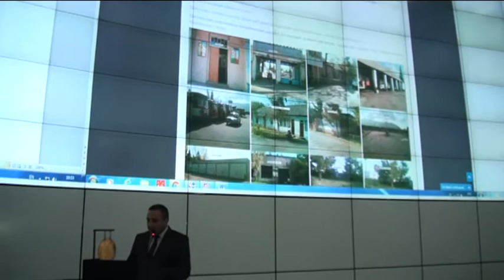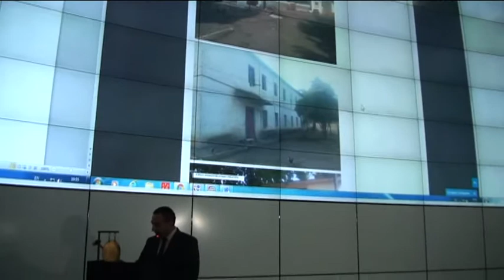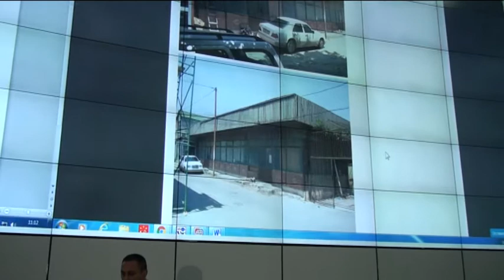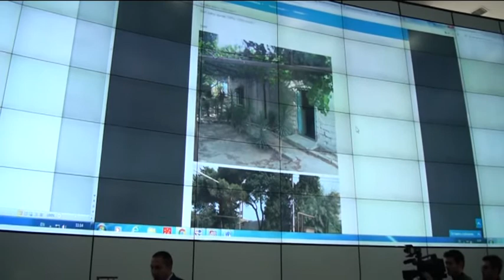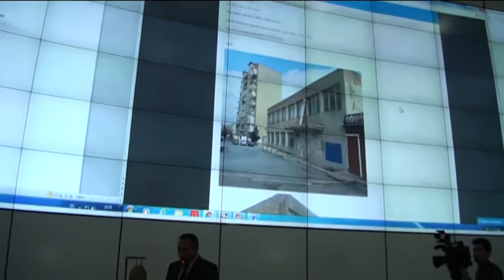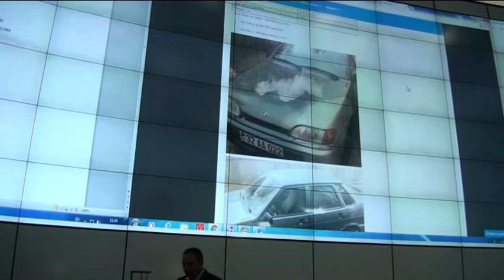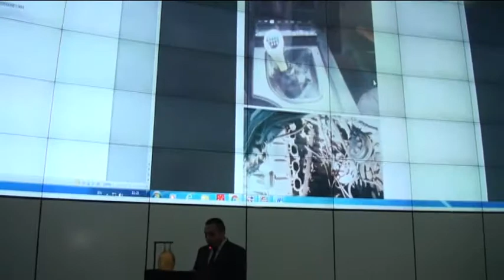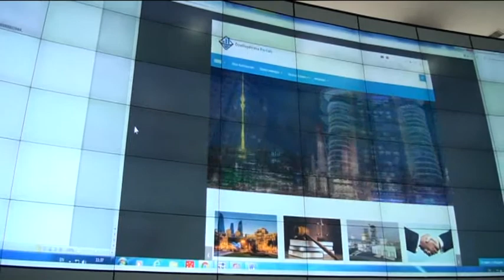Əmlak Məsələləri Dövlət Komitəsi tərəfindən 25 oktyabrda keçirilmiş hərrac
Əmlak Məsələləri Dövlət Komitəsi tərəfindən 25 oktyabrda keçirilmiş hərracda ümumilikdə 31 dövlət əmlakı özəlləşdirilib.

Hərracda satılmış əmlakların 3-ü səhmdar cəmiyyəti, 16-sı kiçik dövlət müəssisə və obyekti, 3-ü istifadəsiz qeyri-yaşayış sahəsi, 9-u isə nəqliyyat vasitəsi olub. Hərracda iştirak edən iddiaçılardan satışa çıxarılmış əmlak üzrə hərrac qaydalarına əsasən ən yüksək qiyməti təklif edənlər hərracın qalibi elan olunub.

Hərracda özəlləşdirilmiş 3 iri dövlət müəssisəsindən “SAM” səhmdar cəmiyyəti sənaye, “İsmayıllı Kəndkimya” ASC aqrar, “Zaqatala Avtonəqliyyat” ASC isə nəqliyyat sahəsinə aid olan müəssisələrdir. Hərracda satılmış kiçik dövlət müəssisə və obyektlərindən 6-sı paytaxtda, 2-si Sumqayıt şəhərində, 3-ü Şəmkirdə, 2-si Gədəbəydə, 1-i Xaçmazda və 2-si isə Gəncə şəhərində yerləşir.

Bu əmlakların 9-u ticarət obyekti olub, qalanları isə xidmət və ictimai iaşə sahəsinə aid olub. Özəlləşdirilmiş 3 istifadəsiz qeyri-yaşayış sahəsinin hamısı Bakı şəhərində yerləşir.

Eyni zamanda, hərraclar barədə məlumatlar komitənin rəsmi internet səhifəsi özəlləşdirmə portalı (privatization.az) və rəsmi facebook səhifəsində ( Azərbaycan Respublikasının Əmlak Məsələləri Dövlət Komitəsi ) yerləşdirilir.